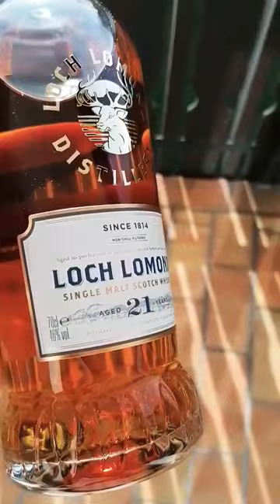Hello beauty! 👉🏻🥃😍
Loch Lomond 21 Years
Single Malt Scotch Whisky
46 % vol.